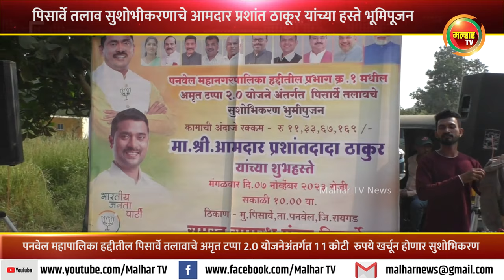पिसार्वे तलाव सुशोभीकरणाचे आमदार प्रशांत ठाकूर यांच्या हस्ते भूमिपूजन !!!